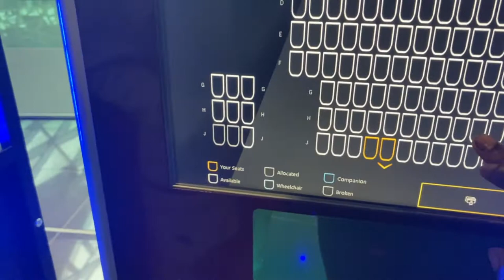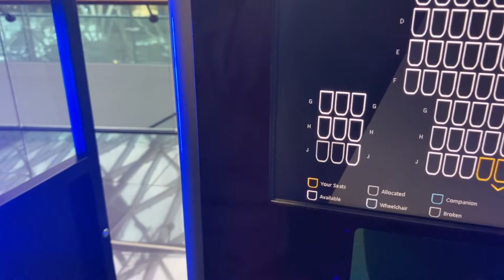LOCKDOWN RESTRICTIONS LIFTED!!!!!! MAY 17TH CINEMA VLOG (SPIRAL)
Welcome To Roxanna Girl's Channel 🔥

Lipsticks purchased from Kiko.